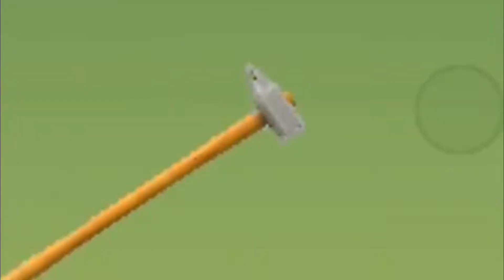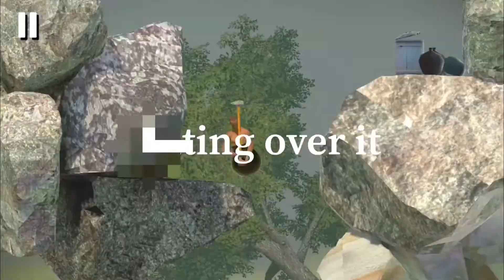S***ing over it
A joke